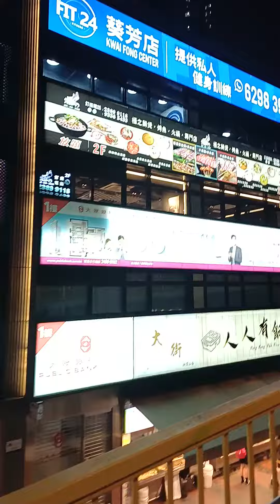PALING SENENG WAKTU LIBur#pmihk#hongkong